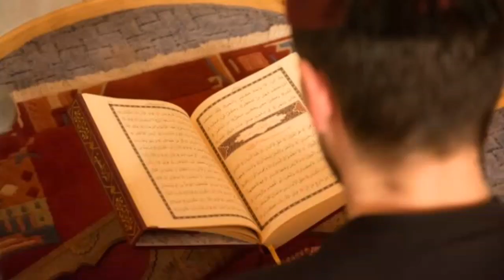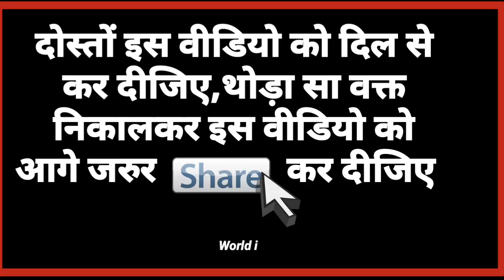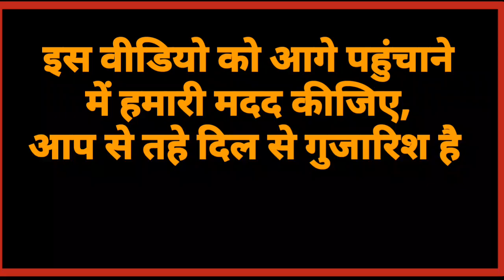Quran Ki aayat mobile phone se delete Karte Hain, delete Karne Wale Jarur Dekhe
Quran Ki aayat agar aap apne mobile phone se delete Karte Hain, delete Karne Wale Jarur Dekhe

is video mein hum aap ko aaj batane Wale Hain Jo log Quran Ki Aaye The apne mobile phone se delete karte hain yeah video Jarur Dekhe, is video ko Jyada Se Jyada Apne Ghar Walo Ko aur apne Dosto ko share Kijiye Taki Har Kisi Ko Maloom chal sake